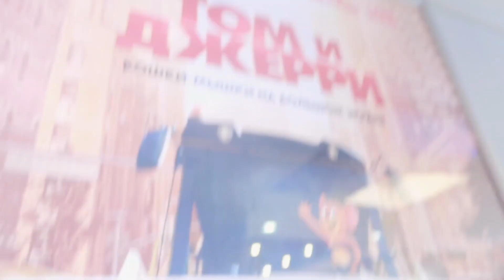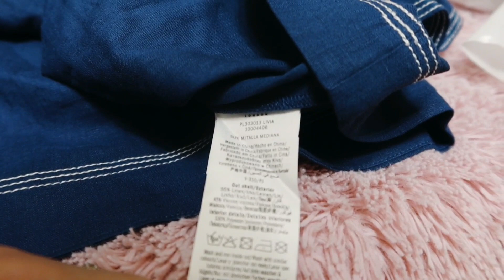Фильм Пальма / Санкт-Петербург 2021 / Сдали анализы / День с нами / Канал мамы на ютубе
Меня зовут Катерина и я рада приветствовать вас на канале мамы на ютубе! Расскажу и покажу про жизнь многодетной мамы с двойней. Покажу свой быт, наши семейные будни, про уборку, мотивацию и расхламление, как готовлю и как иногда ничего не успеваю!